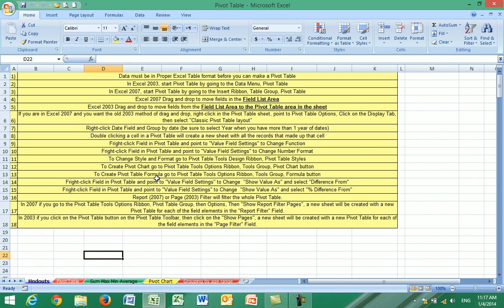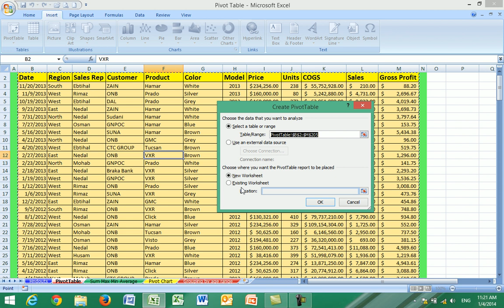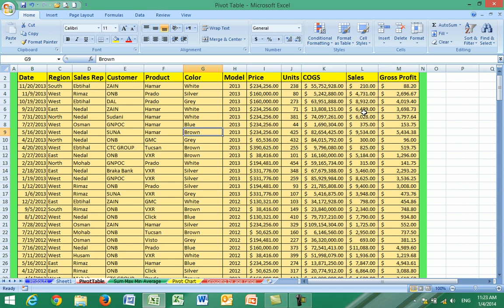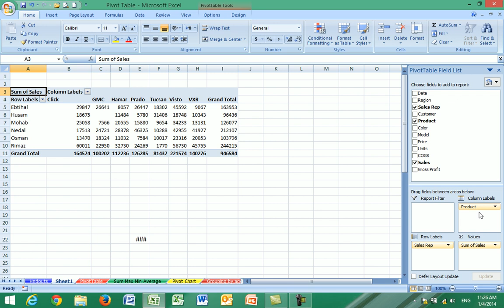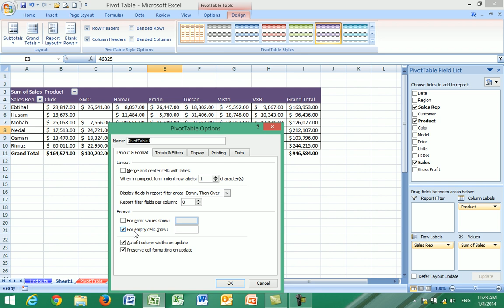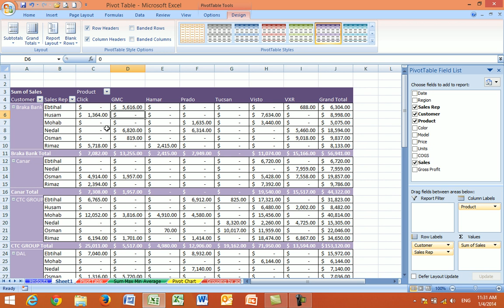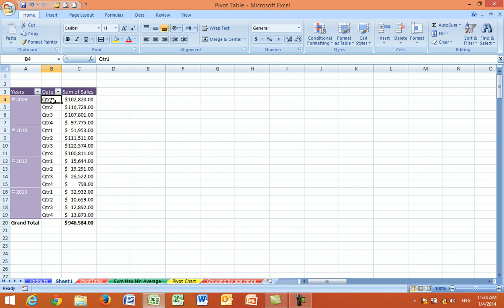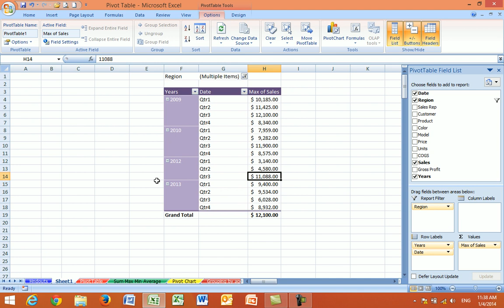ibrahim omer Pivot Table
Pivot Table by Ibrahim Omer ACTS TRAINING CENTER